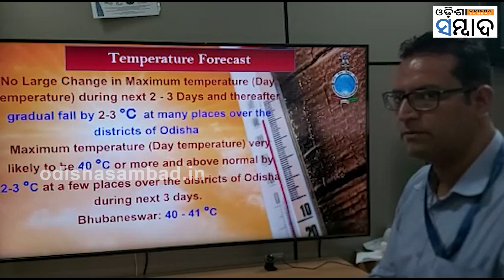Odisha To Experience Heat Wave Till April 19, Thunderstorm Alert For Next 5 Days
ରାଜ୍ୟରେ ଅସହ୍ୟ ଗ୍ରୀଷ୍ମ ପ୍ରବାହ ଲାଗି ରହିଥିବା ବେଳେ ୧୯ ଯାଏ ଆଶ୍ୱସ୍ତି ମିଳିବନି । ଅନ୍ୟପଟେ ରାଜ୍ୟର ବିଭିନ୍ନ ଜିଲ୍ଲାରେ ୨୨ ତାରିଖ ସକାଳ ଯାଏ ଘଡ଼ଘଡ଼ି ବର୍ଷା ହେବ